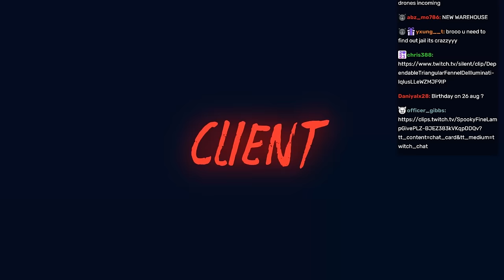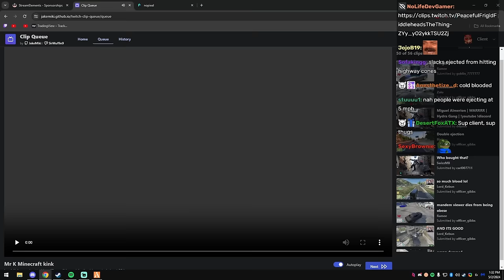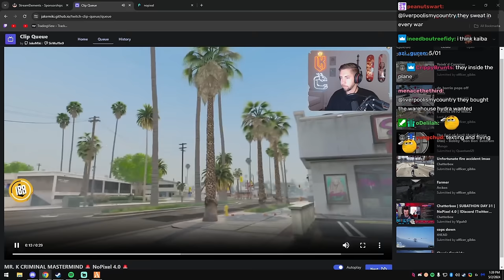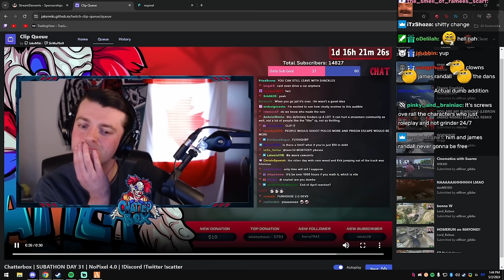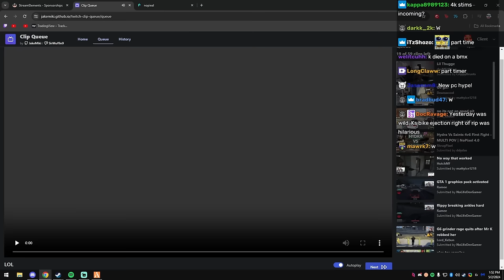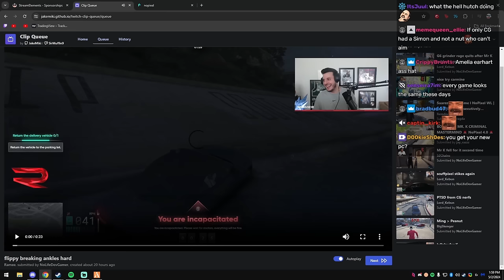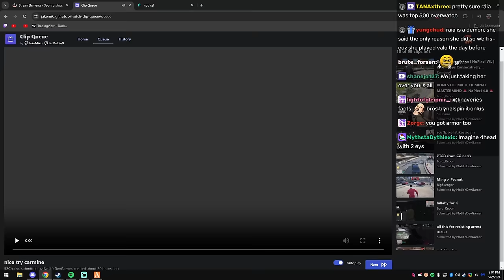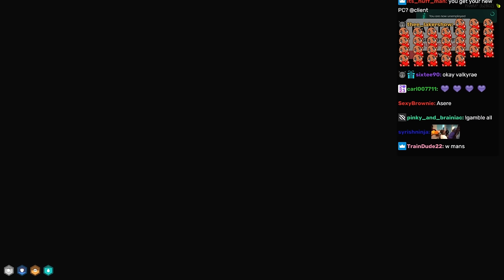Client Reacts To Chatterbox Being A Lifer In Prison, Suarez Helping CG and More | NoPixel 4.0